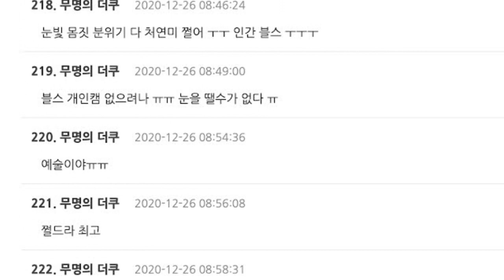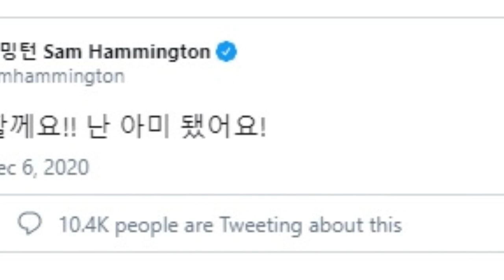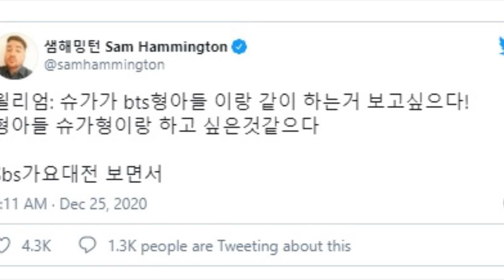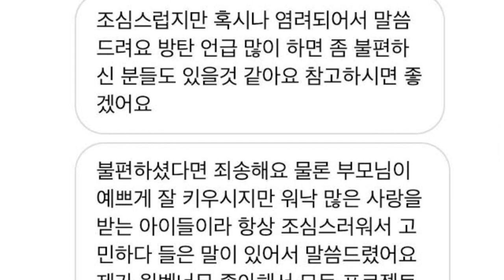De último minuto! fans PREOCUPADOS de BTS | La deja por ser FAN | bts en navidad